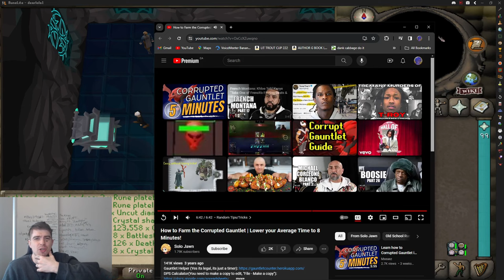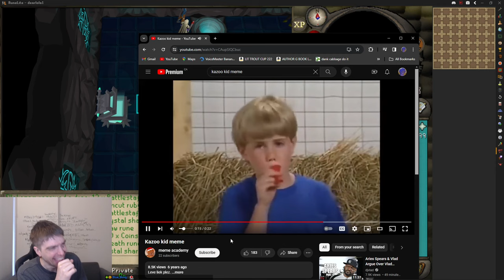THE GAUNTLET GRIND BEGINS [GRANDMASTER EP.11]